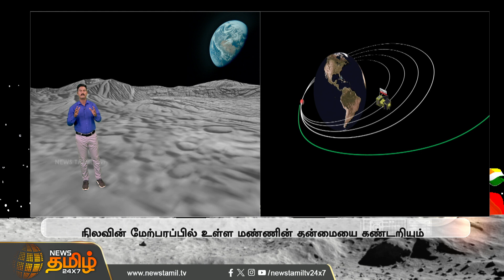லேண்டர் நிலவில் தரை இறங்கியதும் வெளிவரும் ரோவர் என்ன செய்யும்? | Chandrayaan 3 Moon mission